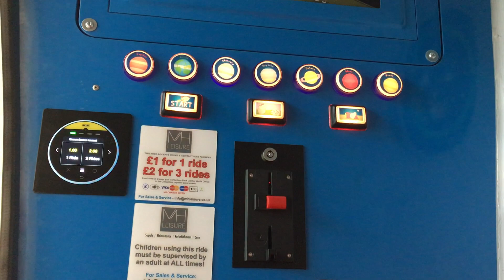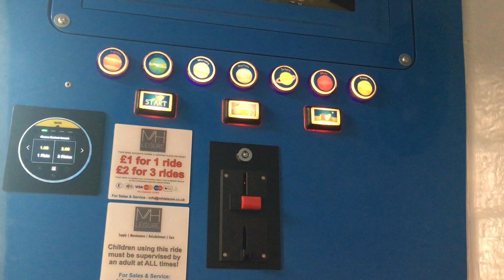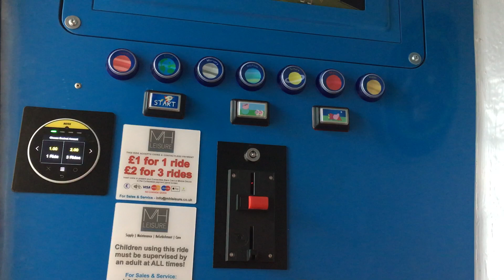peppa pig rocket kiddie ride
made by northern leisure in 2012
located at princess quay shopping centre (replaced jolly town bus)
I tried to film this back in 2017 but it was a nightmare, glad I found another